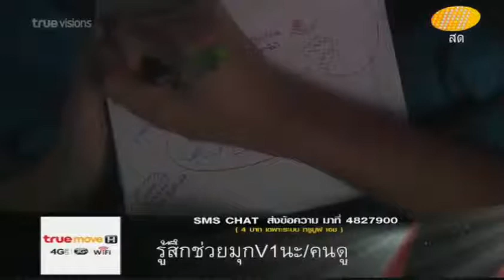MuK AF11_Week3 มุกV1 - เขียน MyMap ก่อนนอน คืนวันเสาร์ (09-08-57)